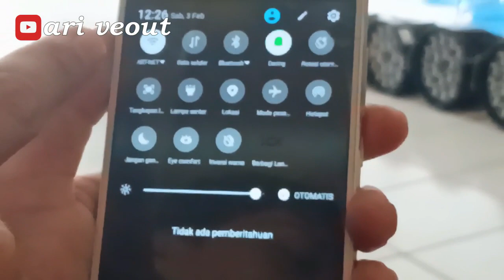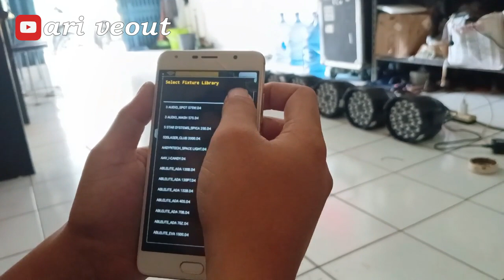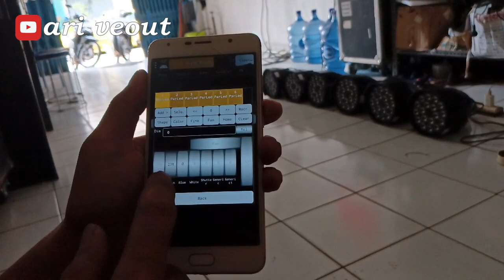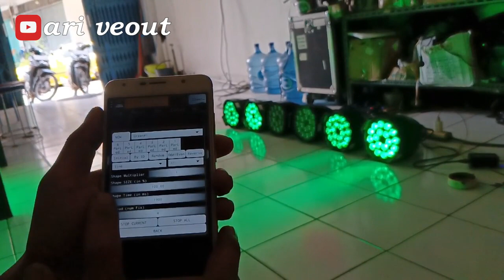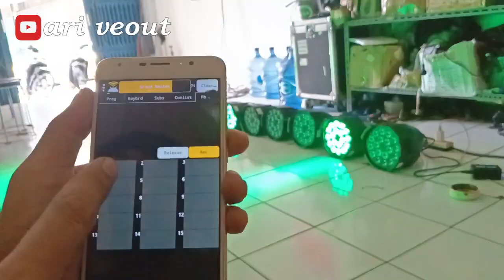Setting Parled pakai hp android , menggunakan artnet wifi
Link pembelian
1universe